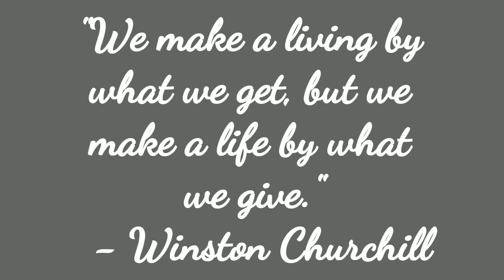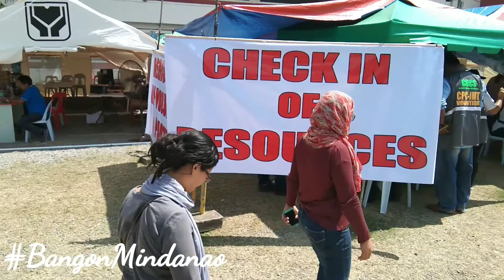OUR LITTLE WAY OF HELPING OUR KABABAYAN IN MAKILALA, NORTH COTABATO.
Due to the earthquake that hits Mindanao, NES teaching force with the leadership of our school head made a small effort to help our kababayan in Makilala, North Cotabato.
This municipality is one of the severely affected by the earthquake.
We hope that this small effort by us could help ease their adversities.